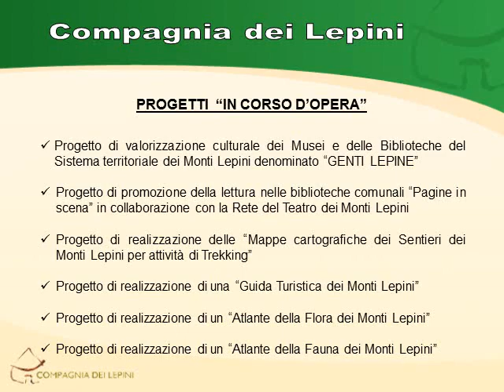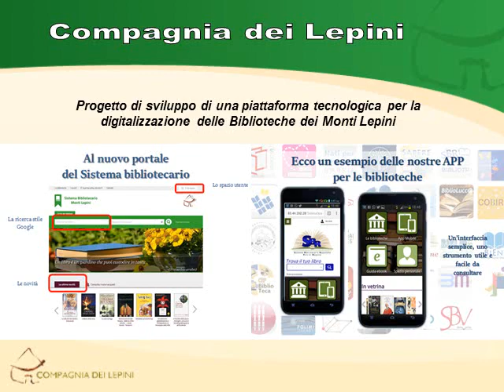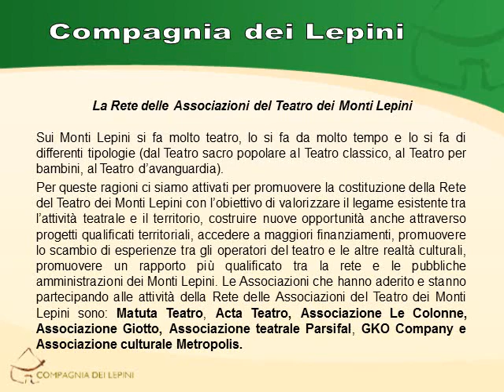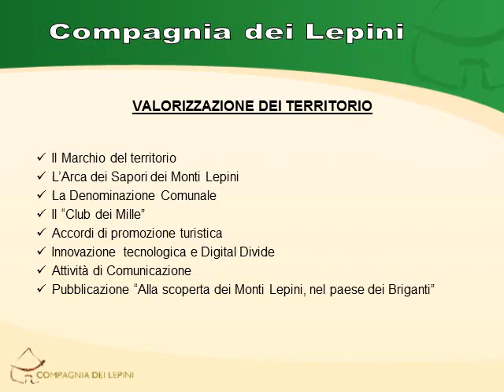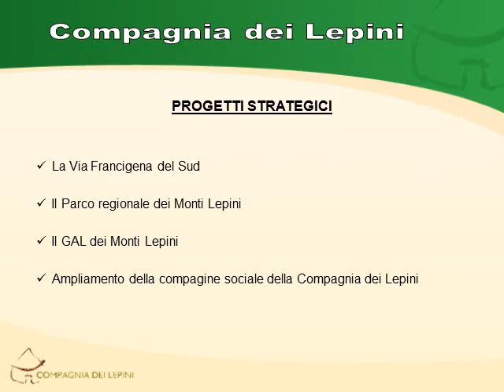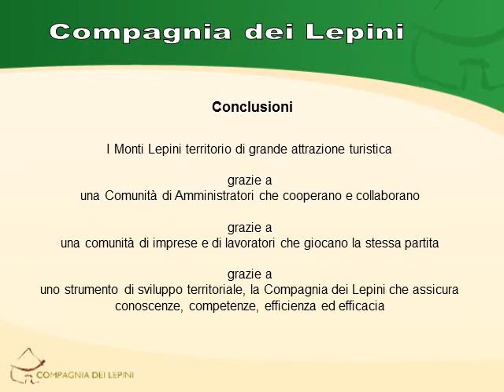Assemblea dei Soci della Compagnia dei Lepini del 24 Maggio 2017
Approvato il Bilancio e il Piano delle Attività 2017